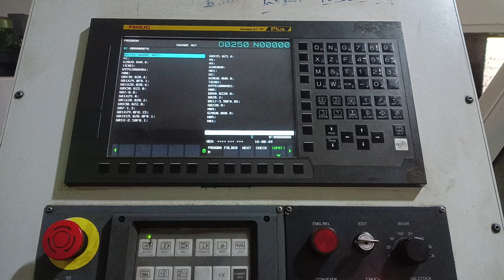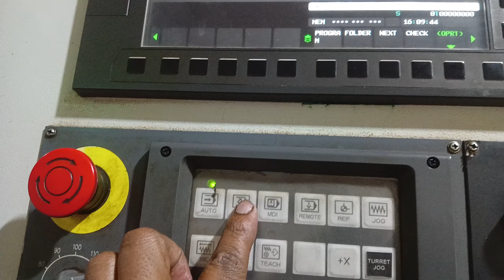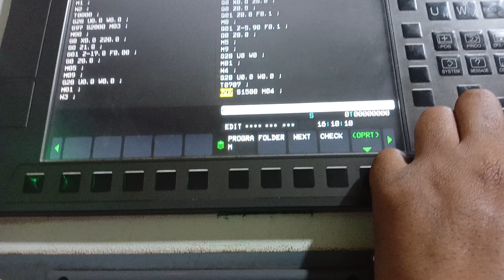cnc machine job work CNC programmer for mechanical engineering